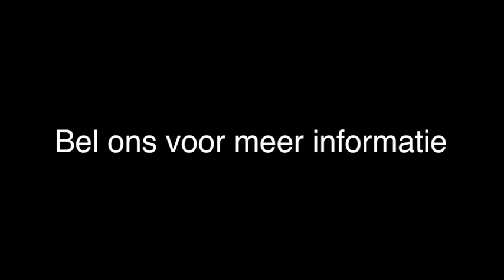Fotolijsten - Amersfoort J & L Art Lijstenmakerij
J & L Art Lijstenmakerij gevestigd in Amersfoort is een uitstekende keuze wanneer u op zoek bent naar " Fotolijsten of Schilderlijsten. Voor meer informatie, bel 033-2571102 of bezoek bovenstaande website.